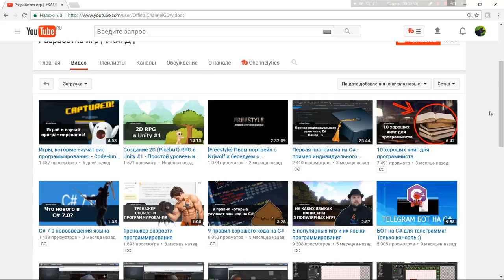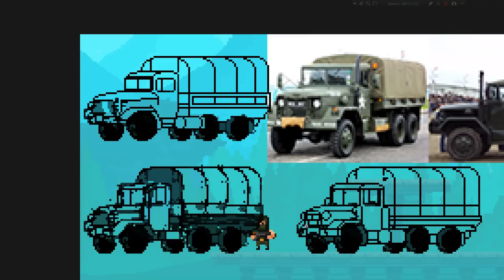Геймдев - Как нарисовать АРМЕЙСКИЙ ГРУЗОВИК в Photoshop #2 - Чистка скетча by Artalasky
ОПИСАНИЕ:
Привет! С вами по прежнему Арталаски и в этом видео я расскажу вам о том, как нарисовать пиксельарт спрайт для игры на Unity 5. Рисовать пиксельный спрайт я буду в программе Adobe Photoshop CC 2017 для игры Bloodlust.

В первой части видео по рисованию грузовика в стиле пиксель арт я нарисовал скетч основываясь на референсе реально существующего армейского грузовика

В этой части я подготовлю этот скетч к покраске сделав из него четкий контур по правилам пиксель арта.

В следующей части я полностью закончу спрайт, раскрасив его и наложив тени, а также нарисовав колеса простым и быстрым способом